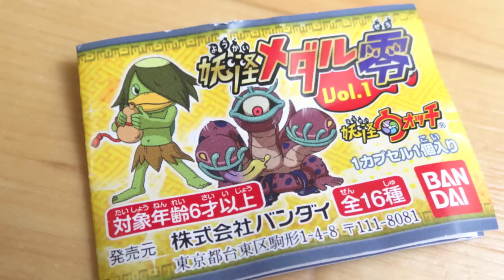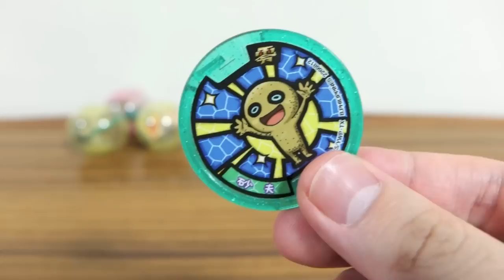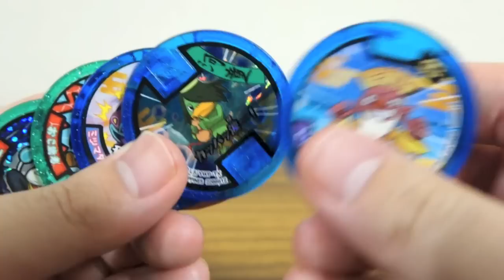妖怪メダル零 vol.1 全16種コンプセット【後編】レビュー！ガシャポン メダルケース01と共通？DX妖怪ウォッチタイプ零式で音声確認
妖怪メダル零 vol.1 全16種コンプリートセット

妖怪メダル 4弾 全16種コンプリートセット